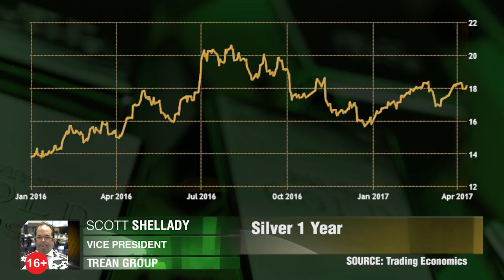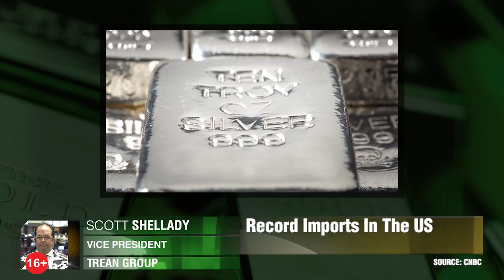Трамп и рынок серебра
В последнее время мы видели рост стоимости серебра. Всё сводится к тому, что Трамп не смог сделать то, что хотел. Скотт Шеллади, Trean Group.